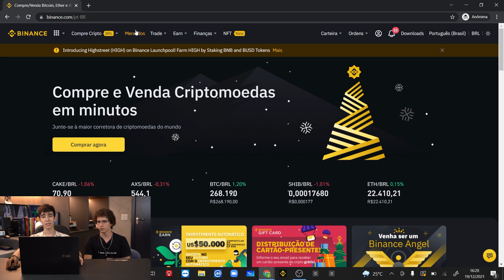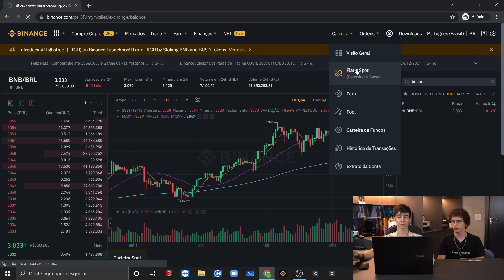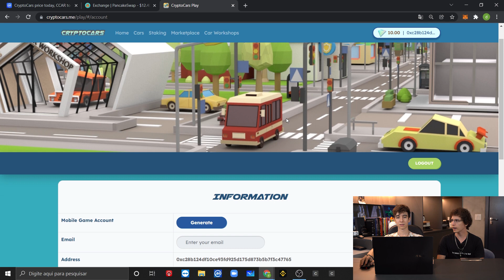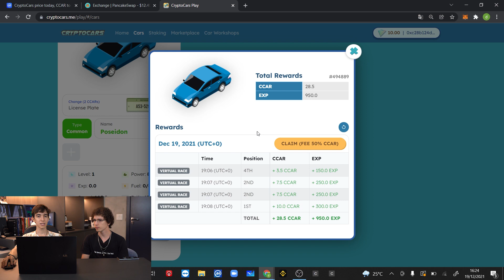COMO LUCRAR 100 REAIS POR DIA COM CCAR